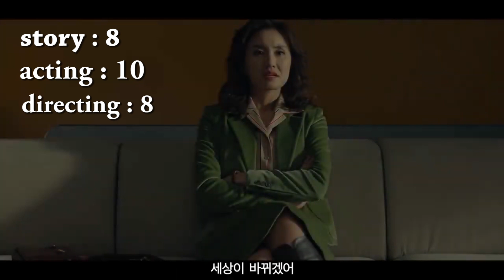؟ مراجعة ومناقشة the man standing next ليش لازم أتابع الفيلم الكوري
الفيلم إثارة سياسي أنتاج سنة 2020 و من بطولة كل من لي بيونغ هون ، كواك دو ون ، لي سونغ مين و من اخراج مين هو مخرج فيلم inside men .
الموعد الاصلي لتنزيل الفيديوهات على القناة كل يوم سبت الساعة 6 مساء ، بس ممكن ننزل فيديوهات في أيام الاسبوع فلا تنسى تشترك وتضغط جرس النبيه عشان يوصلك اشعار مع كل فيديو جديد .